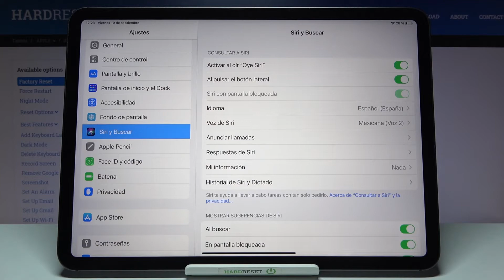Cómo resetear Siri en iPad Pro 2021 - configurar Siri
En este video te mostramos cómo formatear un homepod en español, para solucionar problemas con Siri. Sigue las instrucciones para restaurar el altavoz inteligente de Apple fácil y rápido.

¿Cómo resetear Siri en iPad Pro 2021? ¿Cómo formatear Siri en iPad Pro 2021? ¿Cómo configurar el altavoz inteligente de Apple en iPad Pro 2021? ¿Cómo restablecer los ajustes de Siri en iPad Pro 2021?